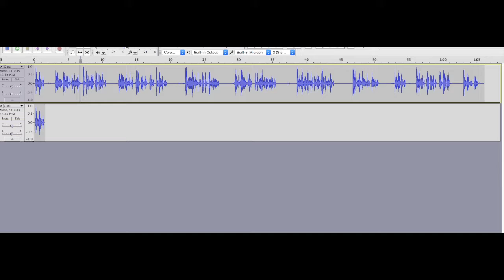Tour Of Institute of Technology Blanchardstown